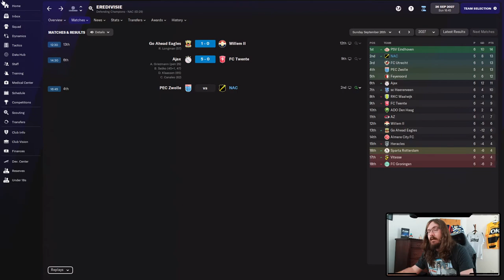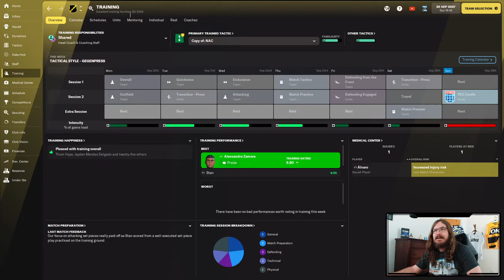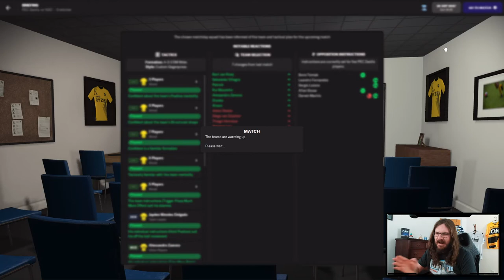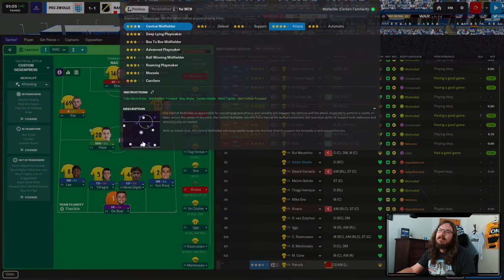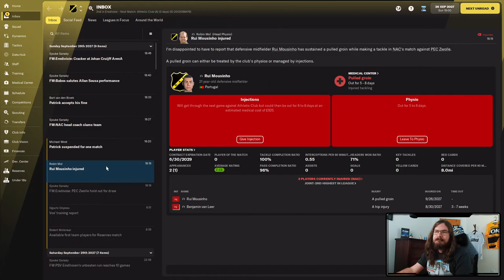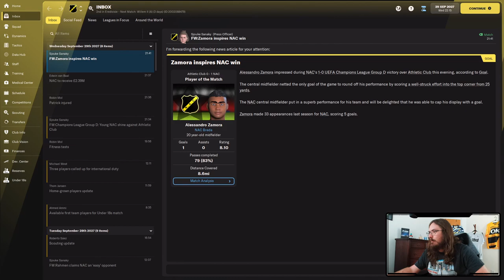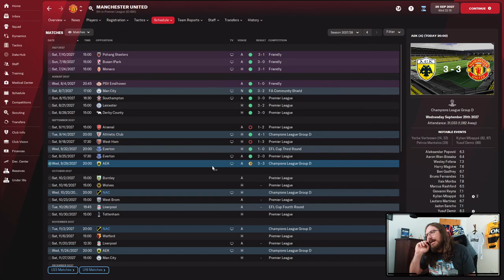RISE OF A GIANT | FM22 | PART 83 | SURPRISES! | NAC BREDA | Football Manager 2022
Current Schedule :

Rise of a Giant (NAC Breda)